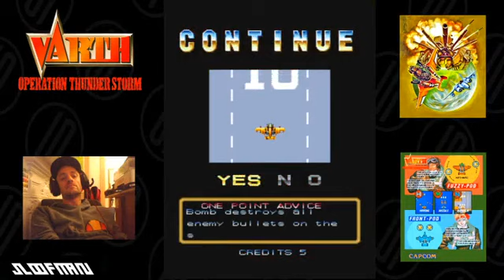Varth ~ Operation Thunder [ Arcade Capcom 92 ]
It's Capcom, it's beautiful  and it's a second play. Please enjoy!
Wikipedia says:
Varth's gameplay draws very heavily from 1942 and other games in Capcom's 194X series. The goal is to destroy enemy units while avoiding being hit, and reach the end of the level, occasionally ending with a boss fight. There are 30 levels in the game. One hit from an enemy will cause the player to lose a plane. The biggest difference between Varth and most other games in the genre of its time is the inclusion of items called "Pods". When a player picks up a pod item, a pair of pods will follow the player and carry weaponry of their own to supplement their artillery. Additionally, pods can completely block most (but not all) forms of attacks from enemies, rendering the player almost invulnerable to attack from any direction in which the pods are situated. Players can choose from two formations for their pods - fixed or smart. In fixed mode, both pods remain directly in front of the player to render the planes invulnerable from the front, but leave them open on the sides and from behind. In the smart position the pods will remain separate from each other at a 180-degree angle, and move about according to the direction of incoming fire. If enemy fire manages to slip between the pods before they can react (potentially common in later levels as large numbers of enemies appear on screen), the player is left vulnerable and only has the option of moving in hopes of avoiding a hit.

Varth features three different weapons for the player - a laser (long rate of sustained fire but lowest horizontal range), a Machine gun (relatively powerful with a potential range as wide as the player's craft), and multi-directional shot (very wide range but lowest sustained rate of fire). Additionally, three different types of pod weapons are available - homing missiles (weakest weapon but with a useful homing advantage), missiles (more damaging than homing missiles but can only fire forward), and napalm (powerful but with very low range). Like 194X games, Varth also features bombs which allow the planes to perform "mega crashes". The type of mega crash a plane can do is determined by the weapon it is carrying. Lasers will result in an electricity attack that will cover the entire screen. The Machine gun will fire missiles which will move from target to target. The multi-directional shot will fire a single large burst that moves directly forward from the player, then emanates many smaller bolts on reaching the top of the screen.

The game also features several items which can help the player in other ways, such as point-yielding icons, items which will increase the power of the player's arsenal, additionally bombs, and items that will destroy all enemies on a screen. Perhaps the most useful item is the Yashichi, which will instantly upgrade a player's weaponry to its highest level.